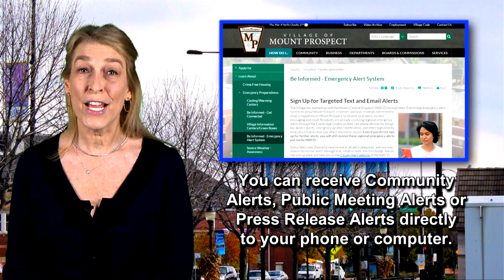Mount Prospect Update - March 19, 2021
Covid 19 updates, early voting, text alerts and other events can be found in this edition of the Mount Prospect Update.